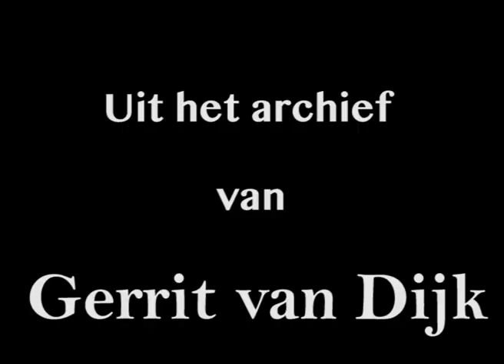Ouwe Spakenburgsedag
RTV Nostalgia